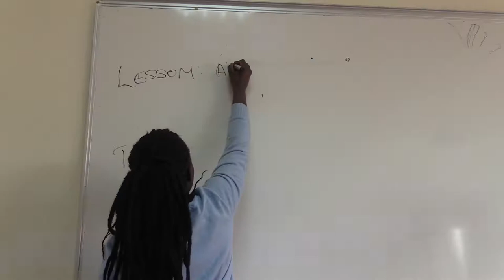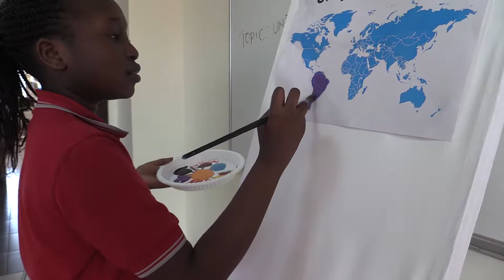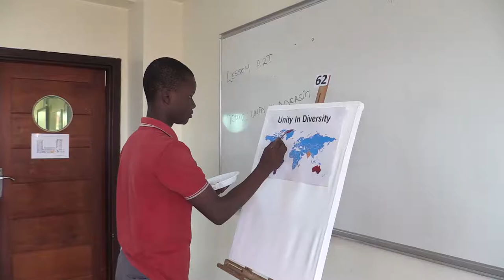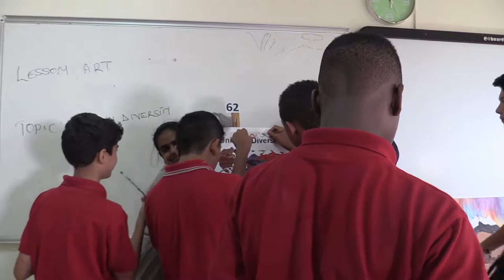One World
Year 8 Short Movie

FLC Competitions / Short Movie

In an effort to create a global child, GISU will include various competitions in the IFLC celebrations. The competitions will also run on the theme ‘Unity in Diversity‘. These competitions are already on-going in school and the grand winners will be awarded on the grand finale at the IFLC celebrations.